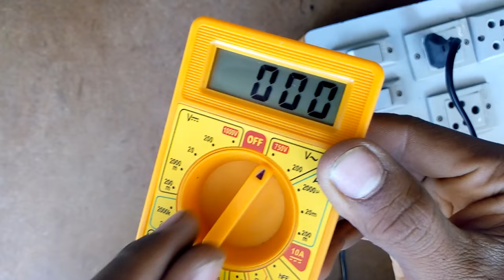Best Life Hack of Aluminium wire || best DIY idea || by jigs craft.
Hello friends,
     in this video main 230v AC power supply is used.
its really amazing.

made by :
jigs craft
jigscraft.